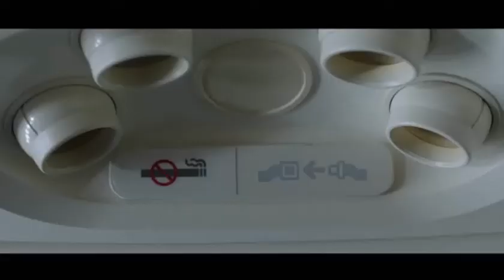Spider Man | Far From Home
Trailer Film Spider Man | Far From Home Spider-Man: Far From Home adalah film superhero Amerika tahun 2019berdasarkan karakter Marvel Comics Spider-Man , diproduksi bersama oleh Columbia Pictures dan Marvel Studios , dan didistribusikan oleh Sony Pictures Releasing . Ini adalah sekuel Spider-Man: Homecoming (2017) dan film ke-23 di Marvel Cinematic Universe (MCU). Film ini disutradarai oleh Jon Watts, ditulis oleh Chris McKenna dan Erik Sommers, dan dibintangi oleh Tom Holland sebagai Peter Parker/Spider-Man, bersama Samuel L. Jackson, Zendaya, Cobie Smulders, Jon Favreau, JB Smoove, Jacob Batalon, Martin Starr, Marisa Tomei, dan Jake Gyllenhaal. Dalam film tersebut, Parker direkrut oleh Nick Fury (Jackson) dan Mysterio (Gyllenhaal) untuk menghadapi Elementals saat dia sedang dalam perjalanan sekolah ke Eropa. Diskusi untuk sekuel Spider-Man: Homecoming dimulai pada Oktober 2016, dan proyek tersebut dikonfirmasi akhir tahun itu. Holland, Watts, dan para penulis siap untuk kembali pada akhir 2017. Pada tahun 2018, Jackson dan Gyllenhaal bergabung sebagai pemeran sebagai Fury dan Mysterio, masing-masing. Belanda mengungkapkan judul sekuel sebelum syuting, yang dimulai Juli dan berlangsung di Inggris, Republik Ceko, Italia, dan wilayah metropolitan New York . Produksi selesai pada Oktober 2018. Kampanye pemasaran adalah yang paling mahal untuk sebuah film yang pernah ada dan berusaha untuk menghindari mengungkapkan spoiler untuk Avengers: Endgame sebelum rilis April 2019. Spider-Man: Far From Home tayang perdana di TCL Chinese Theater pada 26 Juni 2019 , dan dirilis secara teatrikal di Amerika Serikat pada 2 Juli, sebagai film terakhir dalam Fase Tiga MCU. Film ini mendapat pujian karena humor dan efek visualnya. Ini menghasilkan lebih dari $1,1 miliar di dunia, film terlaris Spider-Man pertama yang melewati angka miliaran dolar, film Sony Pictures yang pernah ada, film terlaris keempat tahun 2019, dan film terlaris sepanjang masa , selama puncaknya . Sekuelnya, Spider-Man: No Way Home , rilis rilis pada 17 Desember 2021. Informasi